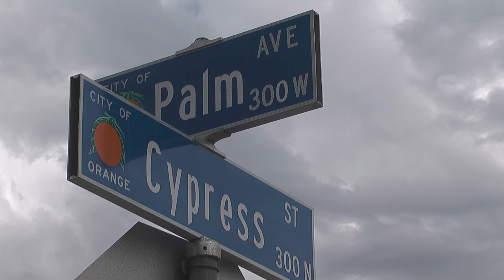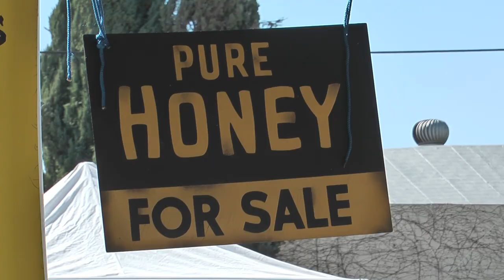Orange Home Grown Farmers Market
The Farmers' Market is held every Saturday in the city of Orange.
Story by Cristina Hasenohrl